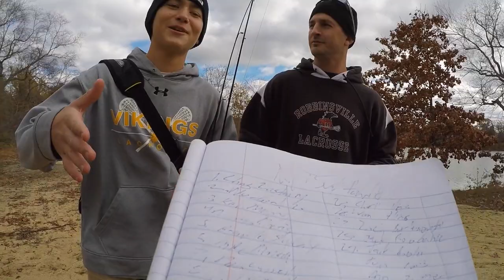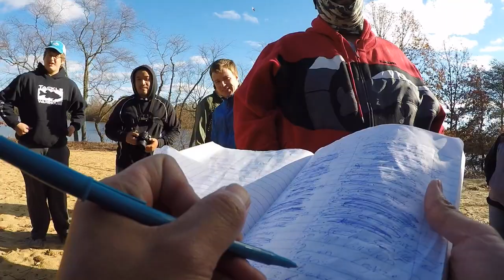BUSTED by the Cops!!! Subscriber Bass Fishing Tournament in New Jersey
POPO at - 2:50

(hover over "ALBUMS")

Tourney Rules - Biggest fish wins
Eligible species - largemouth bass
Minimum Size - 12 inches
Duration - 12 pm - 4 pm
Total Entrants - 80

Location: Olympia Lakes, Willingboro, New Jersey
Primary Pattern: None established, tough ass day of fishing...
Date: November 22nd, 2015
Air Temp: High of 56 degrees
Water Temp: 54 degrees
Water Clarity: 24 - 60 inches
Conditions: Partly cloudy with winds from the NE up to 23 mph
Scale Used: Xtoolz grip-n-weigh (now discontinued :/)

Overview - Crazy tough day of fishing. Heavy winds made it difficult to cast further than 20 yards... Props to everyone who toughed it out the entire day of fishing! You know it was a tough day when we had over 80 people fishing and only 4 people weighed in keepers!

Under ideal conditions, bass 6 lbs or bigger have been taken from these lakes, and I've caught plenty of bass in the 3 lb range fishing in the spring. But like in any tournament, you have to fish the conditions to the best of your ability, and a few people managed to entice a few strikes using either plastics or hardbaits.

My apologies for having the entry fees refunded and the prize structure removed... I'll be sure to have all the necessary conditions met to hold subscriber tournaments in the future with awesome prizes! Thanks to all my subs who came out to participate, it was awesome meeting everyone :D